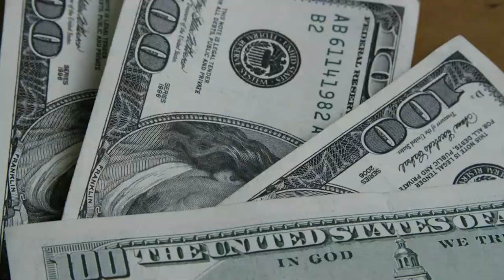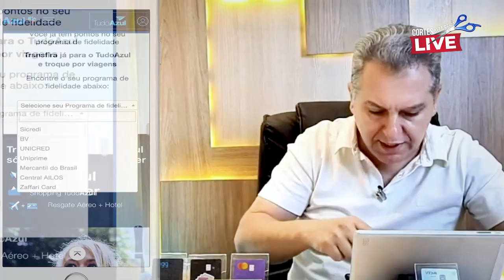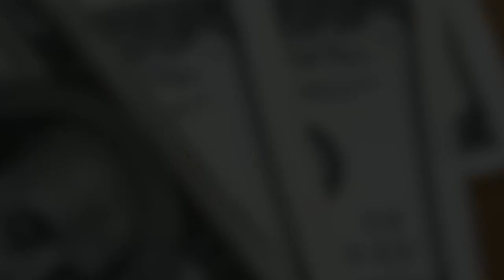💳PROGRAMA TUDO AZUL, SAIBA TUDO SOBRE AS CATEGORIAS E SEUS BENEFÍCIOS. CARTÕES E REGALIAS.